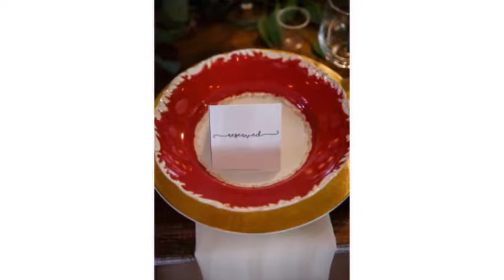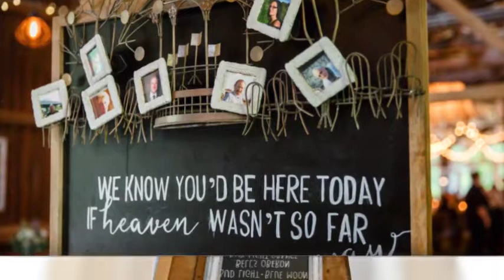Mr. and Mrs. Kieffer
Songs purchased from Triple Scoop Music